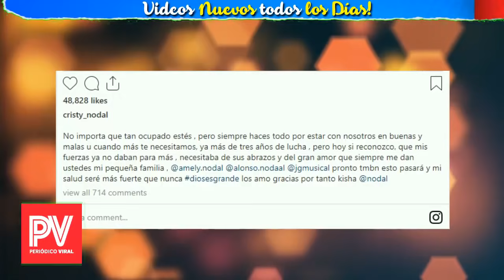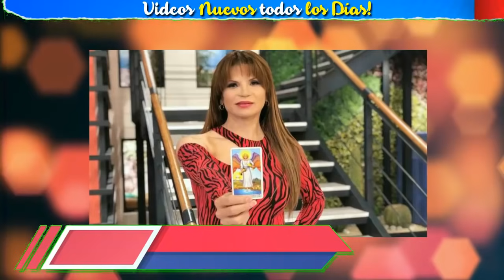🙏URGENTE - HACE UNAS HORAS ! Confirman Tragedia , LAMENTABLE NOTICIA "Cristian Nodal Ultima Hora !